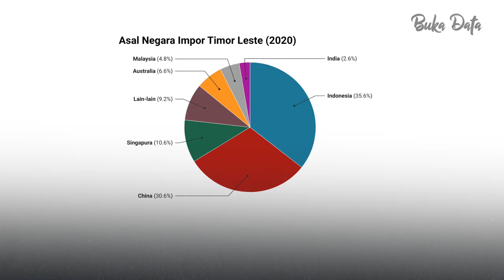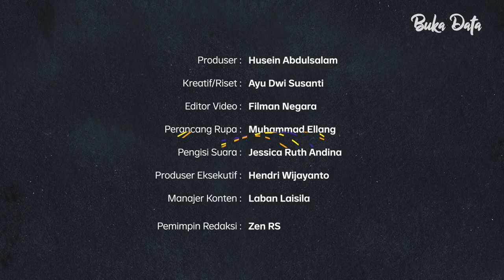Dominasi Indonesia dalam Impor Timor Leste: Makanan, Motor, Sinetron. China Kalah? | Buka Data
Timor Leste mengimpor bahan makanan, alat transportasi, hingga minyak sawit dari Indonesia. Kedekatan geografis dan bahasa juga membuat orang Timor Leste menonton kanal televisi Indonesia. Meski demikian, barang impor China juga merajai pasar Timor Leste.

Saksikan episode terbaru Buka Data eps. Dominasi Indonesia dalam Impor Timor Leste: Makanan, Motor, Sinetron. China Kalah? hanya di atau klik

(Narasi)